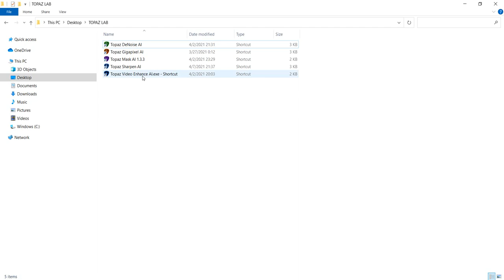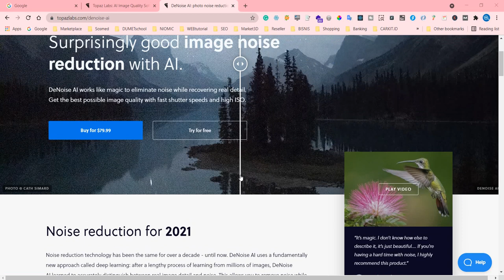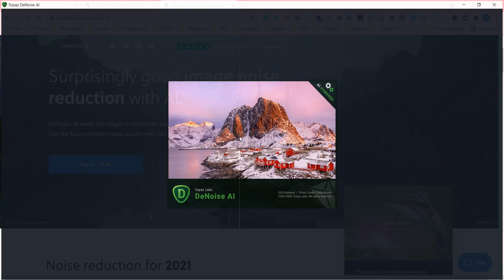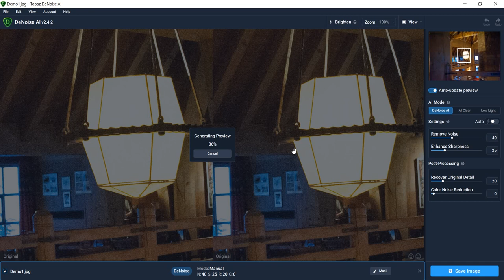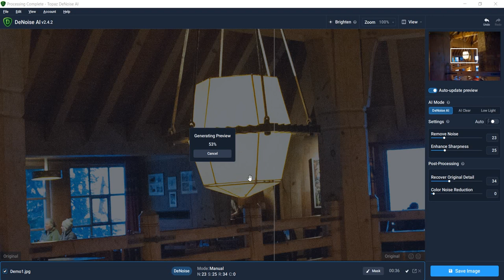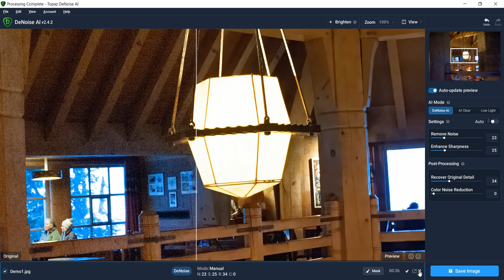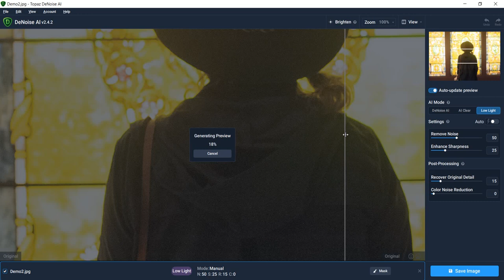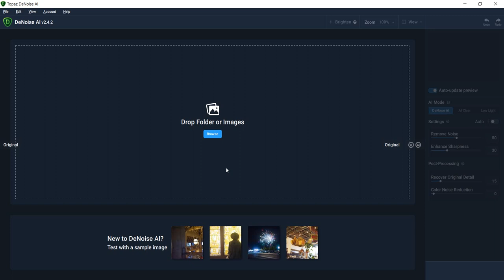Tutorial DeNoise AI - Cara Menghilangkan Noise Foto Tanpa Photoshop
Hallo Semua,

Video kali ini saya membagikan tutorial Menggunakan software DeNoise AI. Software ini berfungsi untuk menghilangkan noise dalam foto / gambar supaya menjadi lebih halus dan tajam.

Caranya cukup simpel hanya dengan memasukan gambar ke program DeNoise AI maka akan otomatis di generate dengan hasil yang maksimal.

Tidak memerlukan skil khusus dalam hal pengoperasian karena semua sudah dikerjakan secara otomatis by sistem.

Selamat mencoba,